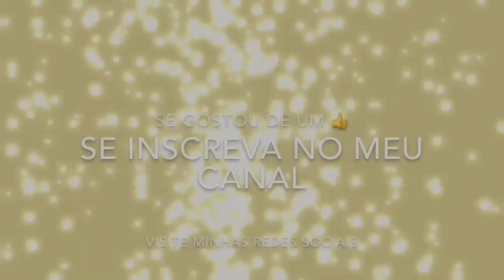TOUR PELO MEU ARMÁRIO DE BIJU E COMO ORGANIZO TUDO- Por Cah Decora